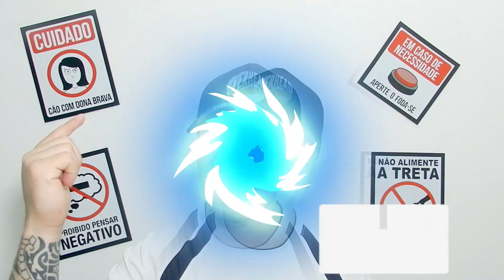Novos Youtubers chegando ai...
vou falar de novos criados de conteúdos, novos youtubers, e uma galara que merecer ser reconhecida e ter seu espaço
Olá meus abençoados, seja bem vindo mais uma vez ao canal
sugestões de videos e ou Contato para trocar aquela ideia
A todos um otimo video!